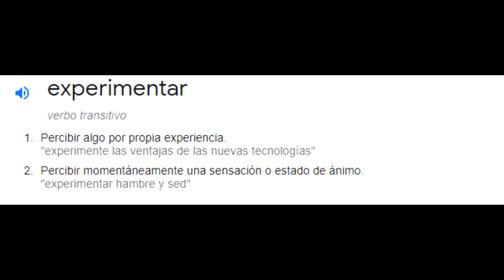10 REALIDADES QUE NADIE TE DICE DE SER DJ (TODOS LAS VIVIMOS) 🇲🇽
¿Te apasiona el mundo Dj y sonido movil?
Estas son 10 de las cosas que tarde o temprano vas a vivir si es que quieres dedicarte al dj de fiestas!

¿Cuál agregarías tú?

VÍCTOR MONCADA
La vida de un DJ mexicano
Apóyame con un gracias, una donación o un like
Todo es bien recibido!

APOYO & DONACIONES EN:
(OPCIÓN #1)
Banco receptor: STP
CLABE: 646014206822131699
Beneficiario: Victor

CONTRATACIÓN DE SERVICIOS:
¿Se aproxima la fiesta?
- Cotiza con nosotros aquí!